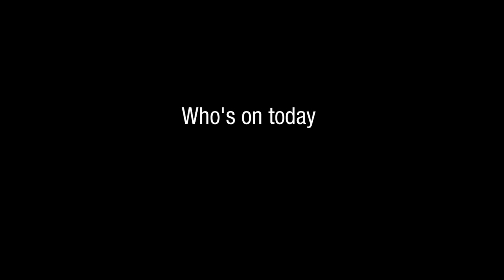Prix de Lausanne 2012 Videoblog Day 5 - Who's on today